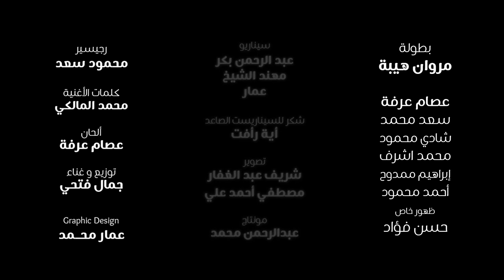تتر النهاية ( فيلم سالب واحد )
من الأعمال اللي بعتز وبفخر بمشاركتي فيها باللحن  ( عصام عرفة ) مع الموزع المبدع Gamal Fathy
,والشاعر الجميل زميل الكفاح Mohamed Malky
تتر من فيلم قصير اسمه سالب واحد
وطبعا مننساش مشاركة  الدكتور مروان هيبة
  وكل فريق العمل وعلي رأسهم المخرج Islam Raafat
ودة لينك الفيلم كامل علي اليوتيوب